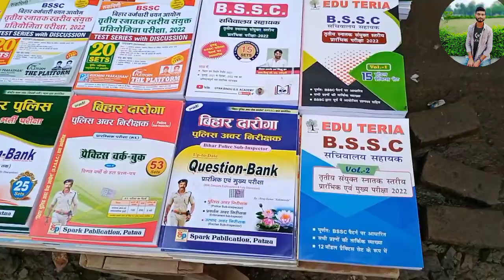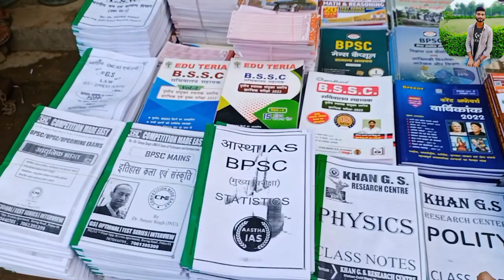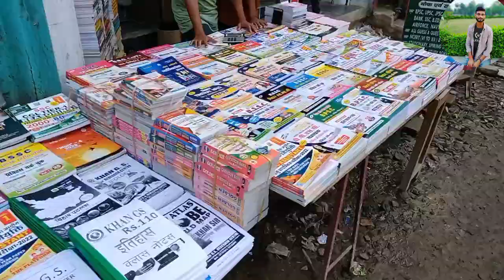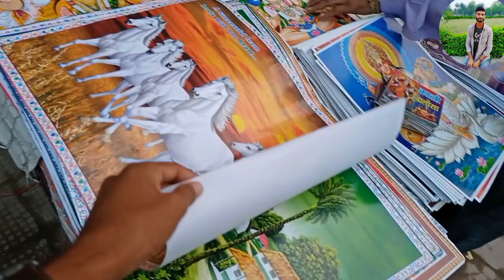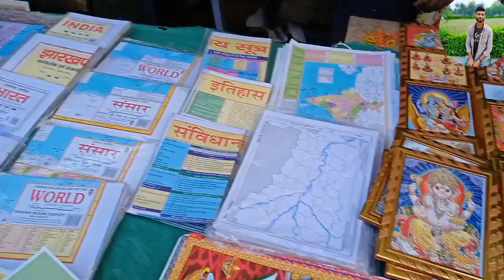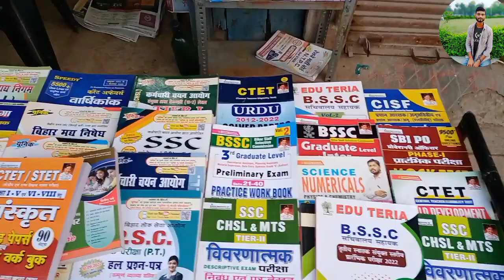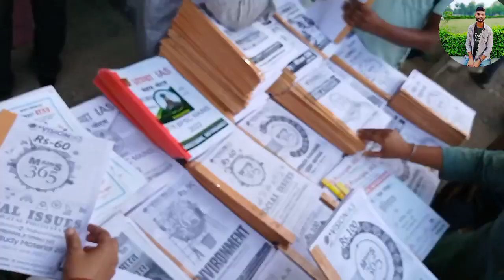Cheapest books 📚 Market in patna🔥 || all competitive exams book's are available || Ashok rajpath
यहां सब किताब मिलता हैं | Cheapest books 📚 Market in patna | all competitive book's are available |
hello
namaskar